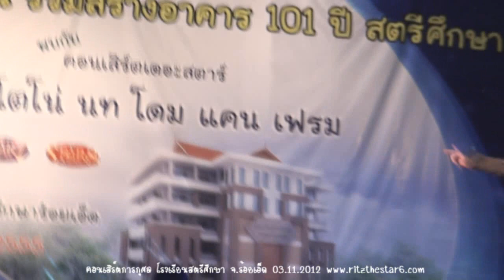20121103 Ritz Tono - คนที่ถูกรัก @ คอน101